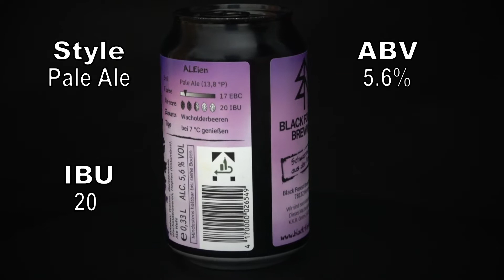SpiritLifter | Episode 75 | Black Forest Brewing ALEien Juniper Pale Ale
Here on the channel, I like to give the underdog some exposure. That’s why  we’re visiting the Black Forest today. Don’t mind those fiery lights in the sky. It’s just a weather balloon or swamp gas or whatever.

“Inside the UFO” composed by Grant Kirkhope
Google Earth

Thank you to Quandry Production for the background pub sound effect!